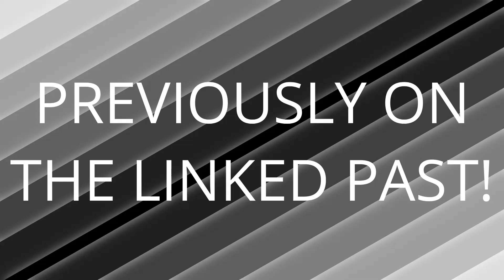THREE Croissants Grace! Oracle of Seasons Episode 15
Join us as we begin our shared journey across all the iterations of Hyrule. This is Gcat3512 and Releon here bringing you an epic quest across every game in the Zelda timeline. We'll be tackling them one at a time in the order they appear on the official timeline so make sure to leave a comment if you have a particular game you want to see first.

Obligatory social links including our personal channels!